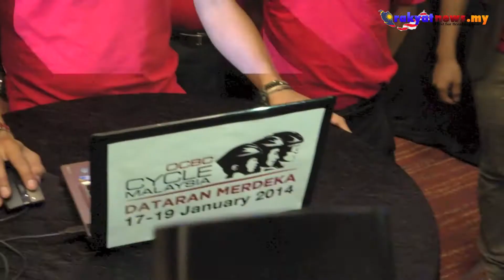Khairy Tekankan Aspek Keselamatan Untuk Atlet Berbasikal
Menteri Belia dan Sukan, Khairy Jamaluddin berkata, pihak kementerian cuma hanya menyediakan garis panduan keselamatan yang disediakan ketika menjalani latihan. Beliau berkata pada sidang media pelancaran OCBC Cycle Malaysia 2014 di Hotel Double Hilton.